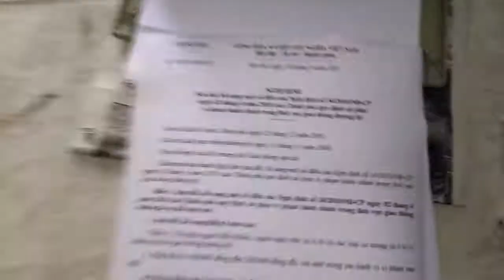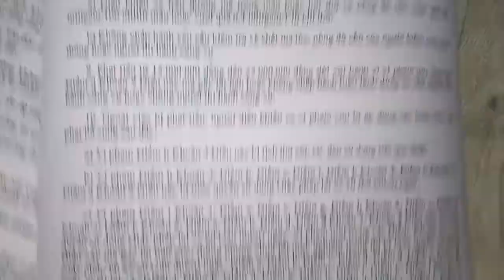Mua thanh lý máy in | Mua thanh lý máy photocopy | Mua máy tính cũ | Mua laptop cũ | Mua đồ cũ hỏng